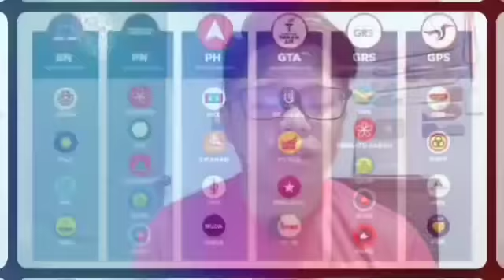TEPAT jam 5:31 ! Mahathir dilanda masalah paling BESAR HARI INI ! musnah cita² Mahathir